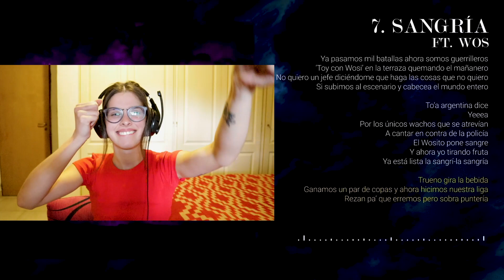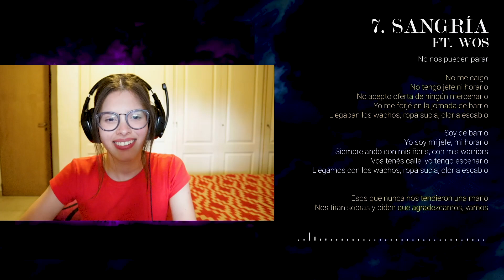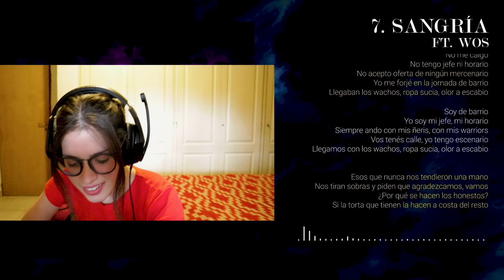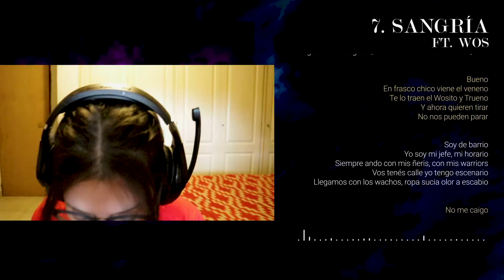REACCIONANDO A SANGRÍA - TRUENO, WOS / ATREVIDO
Hola a todos gracias por bancar, me pueden dejar en los comentarios a quien les gustaria que reaccione en los proximos videos!
↓ Dale a Mostrar más ↓

Si te gusto el video no olvides de susribirte y dejar un buen like❤️